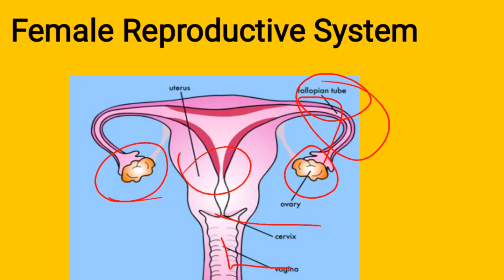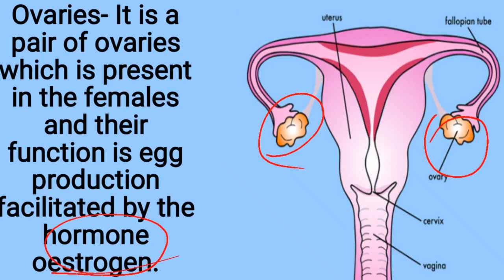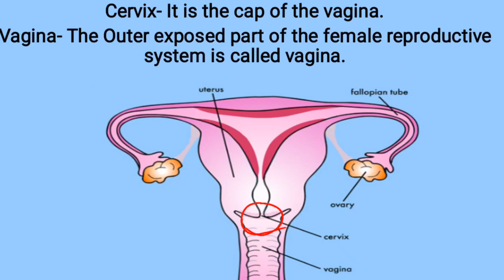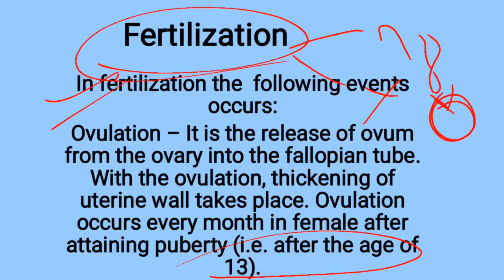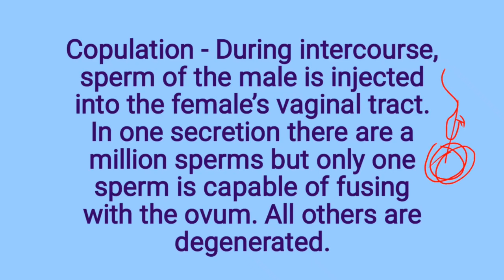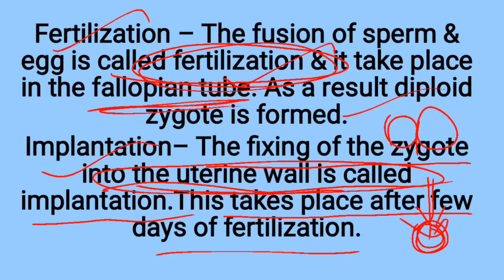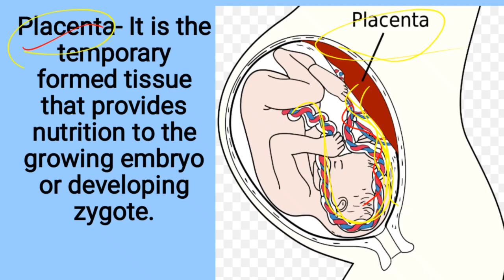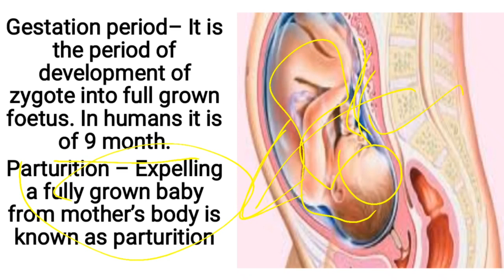Class-10 ll Chapter-8 How Do Organism Reproduce ? ll Part-6